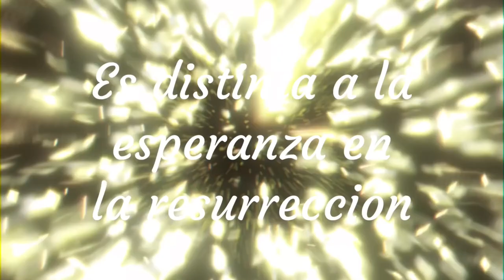Nuestra Señora de la Esperanza o de la “O” en 1 Minuto - El Santo del Día - 18 de Diciembre